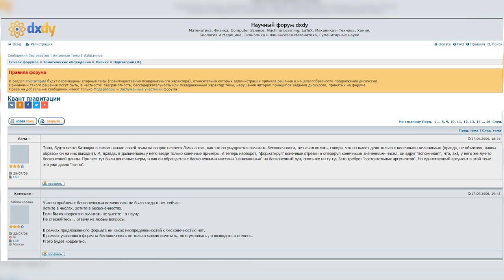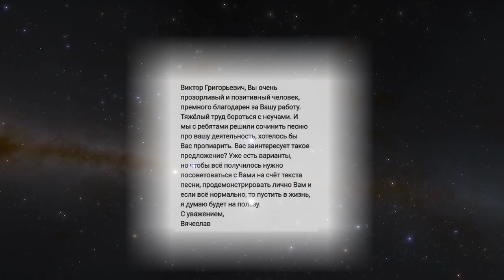"Опровержение" физики Катющика форум dxdy 🔥 🔴 ★ 👍 наука✔"Катющик ТВ"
"Опровержение" физики Катющика  форум dxdy

Поддержать выпуск новых видео:
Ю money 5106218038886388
Web money
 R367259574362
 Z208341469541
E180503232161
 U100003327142